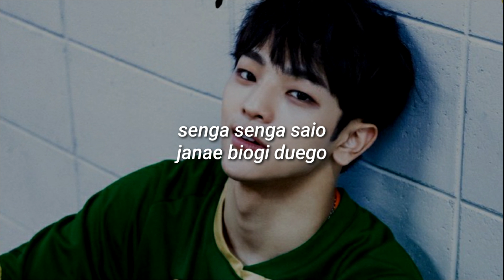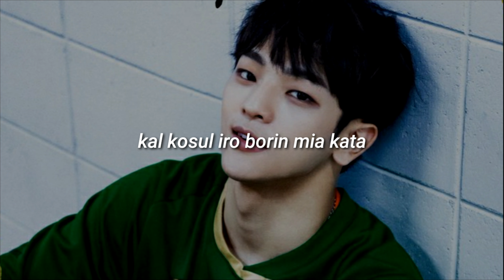(9) WHO? - Stray Kids (Fácil Pronunciación/Letra Fácil)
[FELIX]

I AM WHO?
I AM WHAT?
WHAT’S THE REASON FOR MY REAL EXISTENCE
QUESTION, QUESTION EY

[HAN]

gie sokeso muko to murodo
deda bul chayul su obso amu goto
onul bamedo THINKING THROUGH THE NIGHT
tunu nuro yise INSOMNIA

[WOOJIN]

senga senga saio
janae biogi duego
yom yom nopa yinun biogul bara pomio turio yinda
sesan gunie tabira yiman nega wonan tabun opyana

[HAN]

su obshi, sodayin

[FELIX]

VOICE, VOICE

[WOOJIN]

kuero wo, tuki shiro

[FELIX]

NOISE, NOISE

[HAN & WOOJIN]
odiro gaya, alsu isulka
nega wonanun dabun deche odi yume sumo itna

[FELIX]

I LOST MY PATH TO THE ANSWER

[WOOJIN]

kal kosul iro borin mia kata
kata, kata
kata, kata

[STRAY KIDS]

WHO?
I AM WHO?
I AM WHO?
I AM WHO?
I AM WHO?
I AM